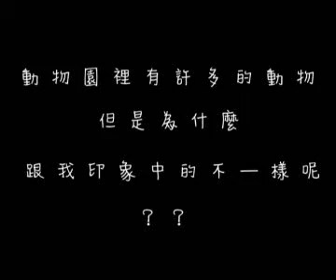慵懶的動物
作者：陳怡娟

拍攝時間：97.10.5~25

拍攝地點：木柵動物園

作品描述：

第一次去動物園，以為動物都是跟電視上看到的一樣，很兇猛、很有活力，但是，觀察後發現，許多動物都懶懶的，只有吃東西跟睡覺，很失望